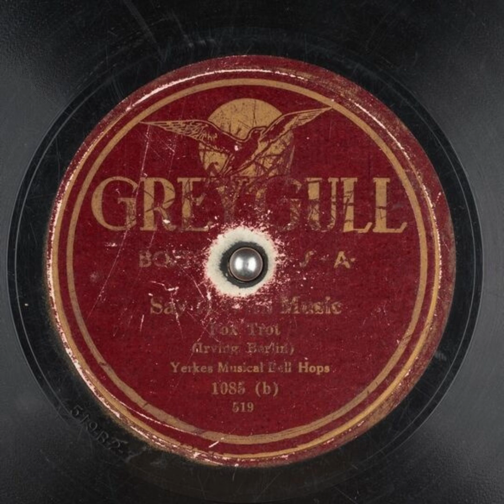Say It With Music - Yerkes Musical Bell Hops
Title: Say It With Music

Publication date: 1921
Language: English
Performer: Yerkes Musical Bell Hops
Writer(s): Irving Berlin

Summary: Fox Trot